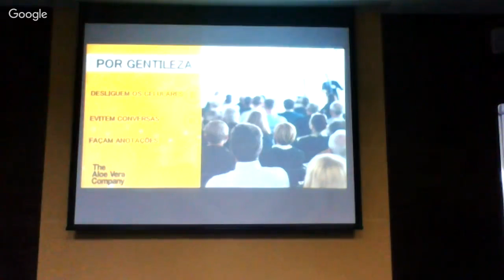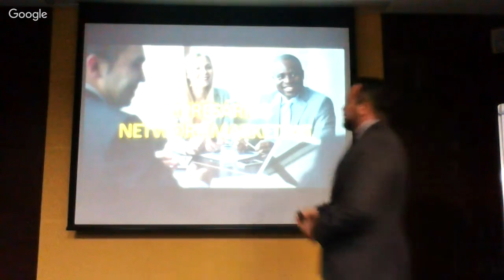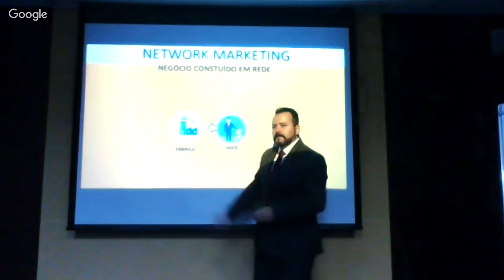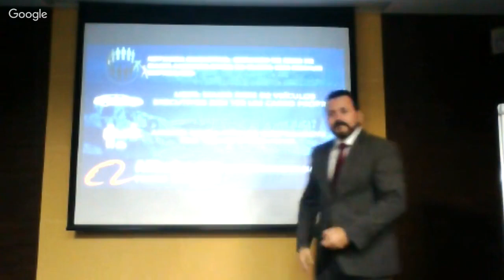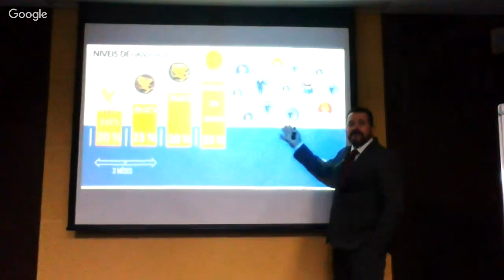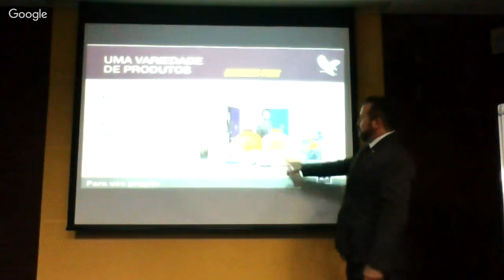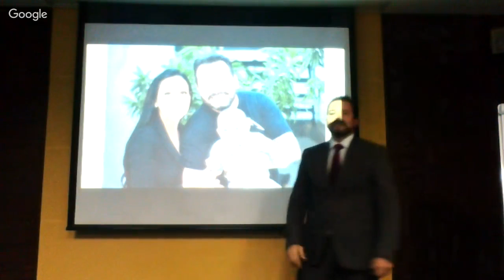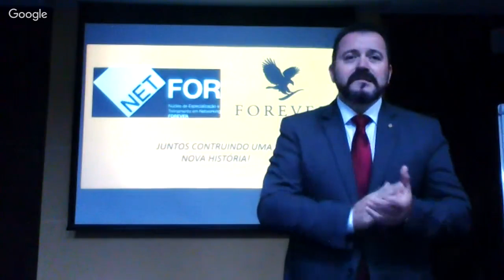APRESENTAÇÃO DE NEGÓCIO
JUNIOR MAZA